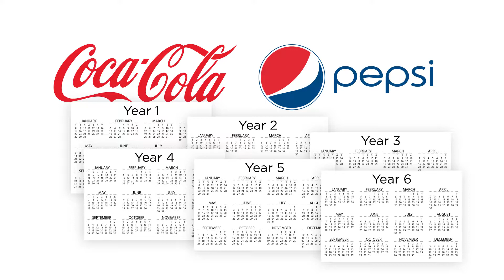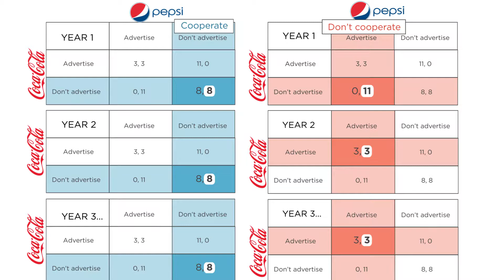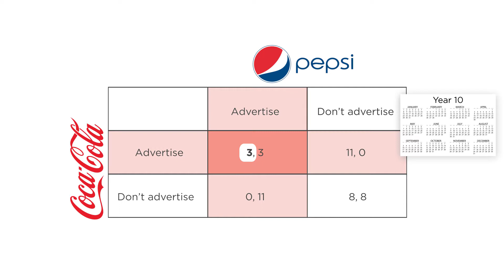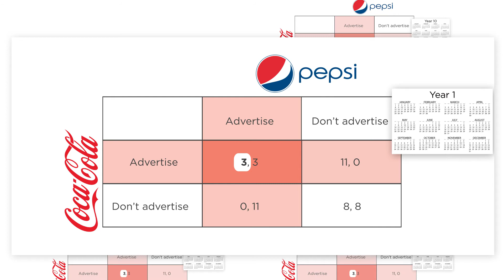APPLICATION: Coke vs Pepsi and Repeated Games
How does game theory change when two players keep playing against each other, over and over? Professor Gruber explains...